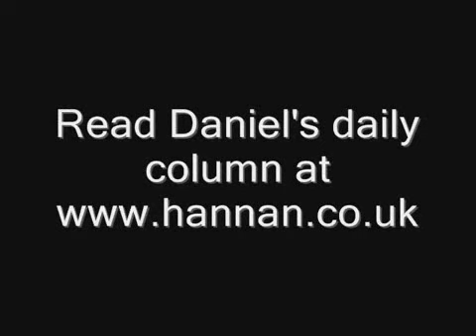Hannan - Tuer le messager !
Les eurocrates sont en train d'accomplir un exploit extraordinaire : ils rendent le gouvernement hongrois plus populaire.